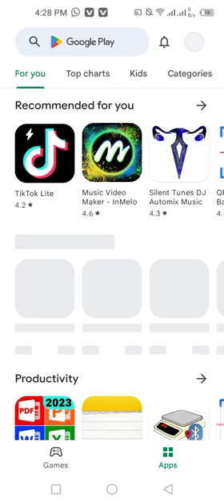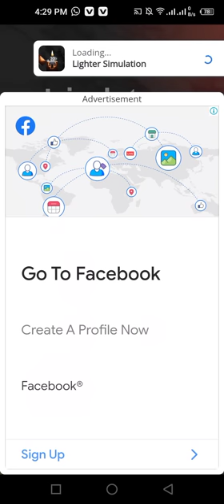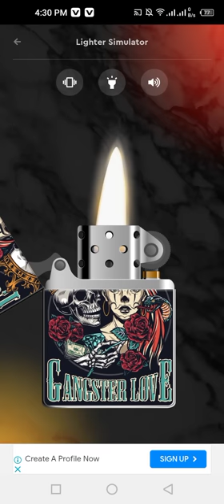How to Lighter simulation zippo app